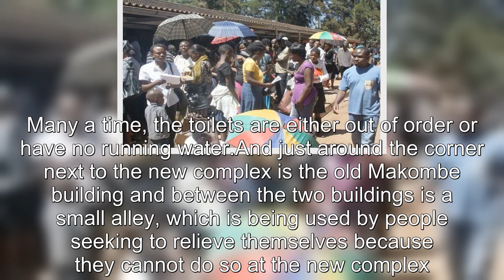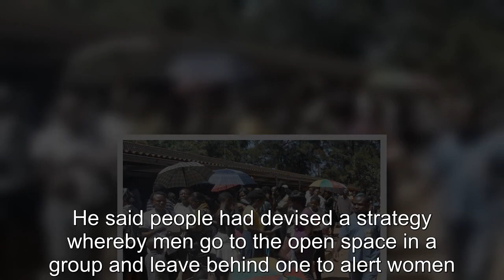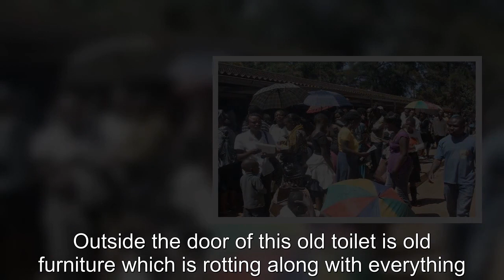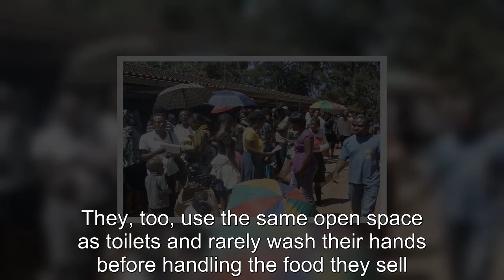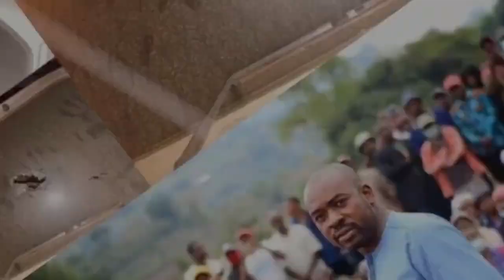Drama at Makombe passport offices as men and women take turns to relieve themselves in an alley